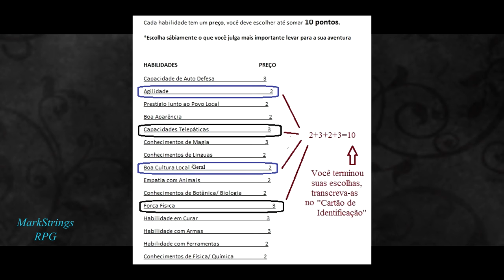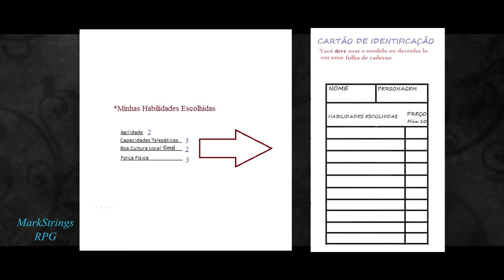TUTORIAL DE HABILIDADES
Apoie o Canal com Sua Doação (obrigado por valorizar meu trabalho) 🎬 Este vídeo foi gravado com